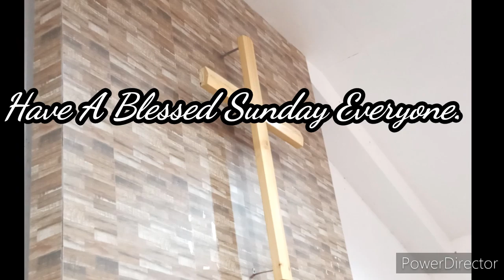Things to keep in being a Christian. May 31 2020